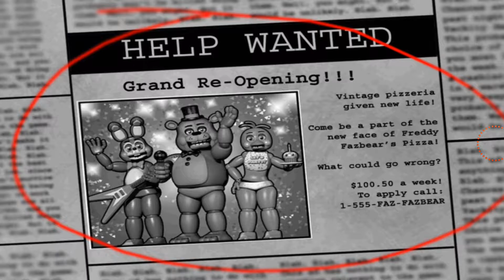Hey Freddy,Bonny und Chica|Let's Play FIVE NIGHTS AT FREDDY'S 2 DEMO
In diesem Video hab ich mal Five nights at fresdys gespielt. Allerdings ist es nur die demo das heißt nur eine Nacht.

Aufnahmeprogramm: Mobizen

Spiel: Five Nights at Freddy's 2 DEMO

Ich hoffe euch hat es gefallen wenn ja lasst doch mal ein Like und ein Abo da.
Bis zum nächsten Video und tschau